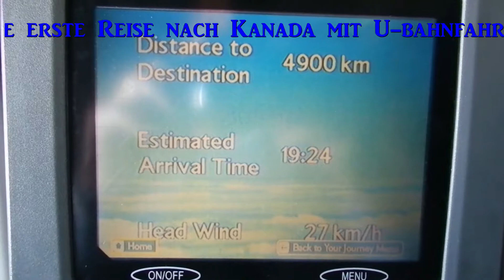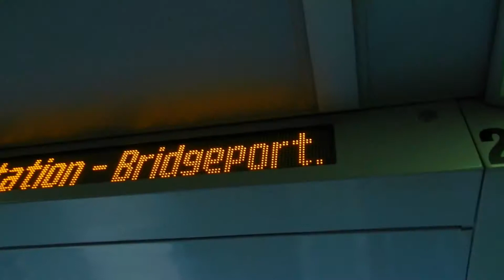Führerstandsmitfahrt U Bahn in Vancouver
Hier darf Jeder vorne sitzen; die U-Bahn fährt automatisch.
Ich setze meine Reihe über Vancouver fort, wo ich zweimal war..

Gute Fahrt !